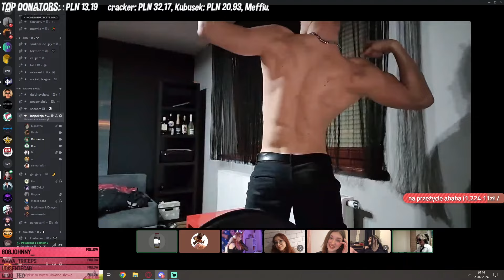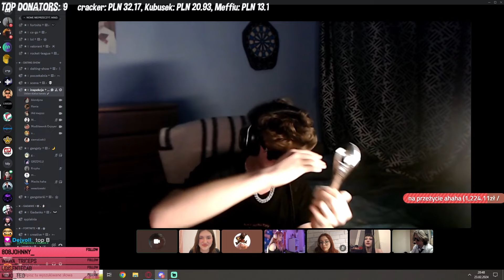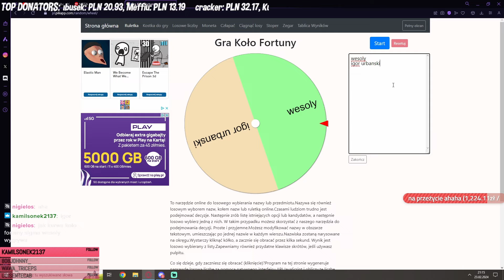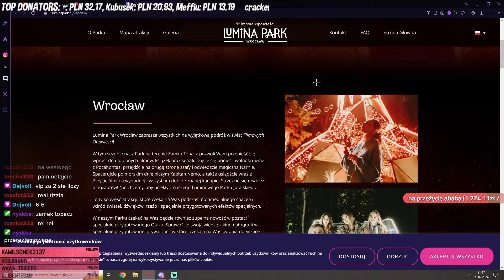4 KOBIETY VS SIGMA | FULL VOD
TIMESTAMPSY:

0:0:00 - Intro/ZASADY
0:01:52 -  Witamy się (siema)
0:04:17 - BAKUŚ poluje na gotki
0:08:36 - GLADMUD rizzuje
0:13:39 - WESOŁY dominuje
0:20:45 - IGOR niszczy kompetycje
0:27:37 - MODLITEWNIK powoduje że zaniemówiły
0:35:30 - GRZDYLU oro
0:37:00 - KONKLUZJA TAK ZWANA
0:38:47 - 2 RUNDA nowayy
1:06:11 - WIELKI FINAŁ
1:13:57 - GIGA WIELKI FINAŁ